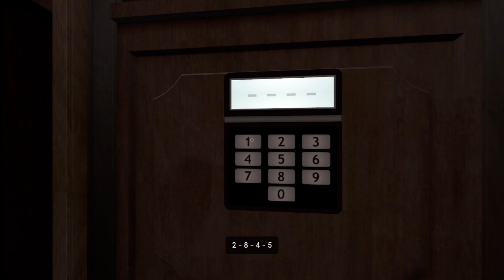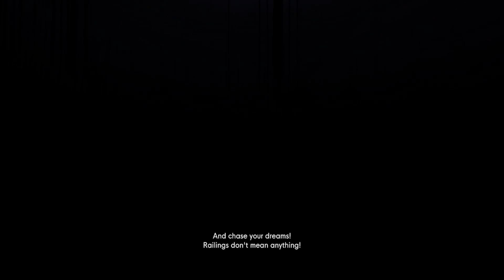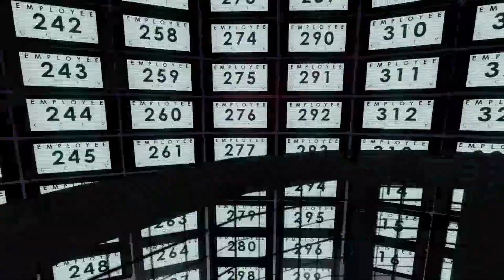IT'S THE FINAL COUNTDOWN! | The Stanley Parable Ultra Deluxe Completionist Part 5